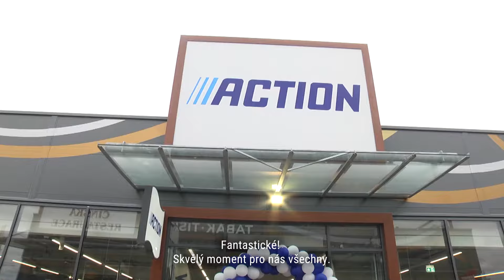První prodejna Action v České republice – Hradec Králové